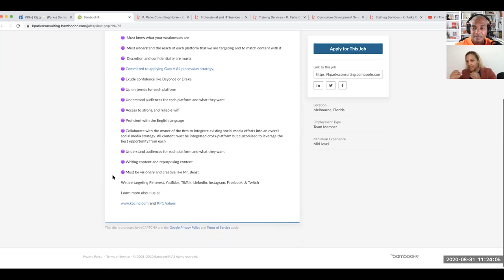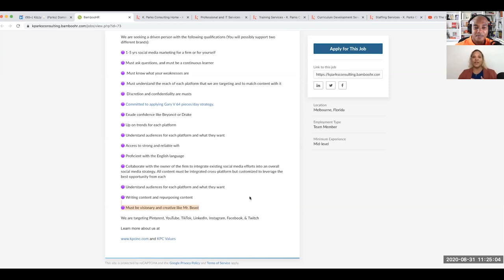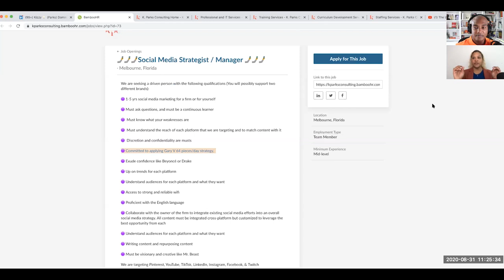76: The Hustle Gets her Company to the INC 500 list - Kizzy Dominguez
KIZZY DOMINGUEZ ADVICE FOR BUSINESSES
1. KNOW YOUR WHY
2. CREATE YOUR OWN OCEAN
3. WORK ON YOUR SKILL SET
4. HIT THE GROUND RUNNING
5. YOU CAN HAVE MORE NICHES
6. BUILD YOUR NETWORK
7. EXCEED PEOPLE’S EXPECTATIONS.
8. BE IN A SUPPORT GROUP
9. HAVE FAITH.

BACKGROUND
Although an adopted child, Kizzy Dominguez grew up in a family who encouraged her curiosity in terms of excelling in school and being entrepreneurial.  She used to collect and clean golf balls that she saw in an alley behind her friend’s house and resell them to golfers, as a kid. Kizzy then went on to earn her bachelor’s, masters, and a doctorate degree in psychology and established K. Parks Consulting, Inc. (KPC), a management consulting firm providing professional services including staffing, IT, training, and curriculum development.  KPC was also recognized by different organizations such as the Association of Employee Resource Groups and Councils and the Society of American Indian Government Employees. The company was also awarded as the 2014 Enterprising Women of the Year Award and ranked in the Inc. 5000 “Fastest-Growing Private Companies” List twice!

TimeStamps
0:00 - Kizzy Dominguez's Introduction
3:34 - Where is Kizzy based out?
4:04 - How did Kizzy get to Melbourne?
5:23 - Growing Organically on LinkedIn
6:21 - Job Opening for Social Media Strategist and Manager
11:33 - What type of Services does Kizzy Provide?
12:47 - Instructor, Web-based Training Curriculum Development & Executive Coaching
18:10 - How to make First Higher?
21:41 - How did Kizzy know which Direction to move Forward?
25:21 - USDA Contract
27:23 - Was Kizzy 8(a) at the Time she Helped Existing 8(a) Firm?
28:21 - When did Kizzy Decide to become 8(a)?
30:12 - How long Kizzy was Part of the Program?
32:04 - How was Little Kizzy like?
35:37 - Is being Entrepreneur Genetic?
39:14 - Struggle Story
46:24 - Replacing Employees with Government
47:52 - How do you Keep Away from Shining Objects Syndrome?
50:07 - Kizzy's Yearly Plan
50:52 - Hiring Mishaps
59:41 - Any Software that Kizzy uses for Curriculum?
1:02:33 - Kizzy's Last Amazon Purchase
1:06:12 - How is Kizzy still Sane after 8 years in the Business?
1:10:51 - How do you Learn to have Faith?
1:13:41 - Any things that helped Kizzy on her way?
1:17:24 - Things that Help Kizzy right now
1:28:15 - Outro